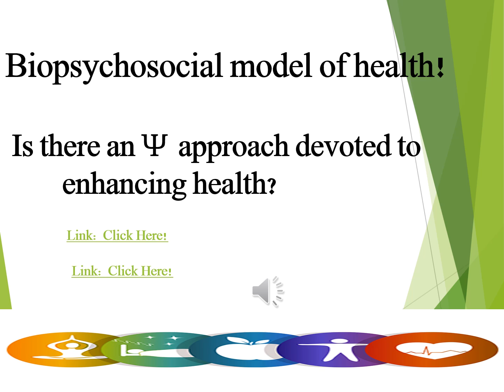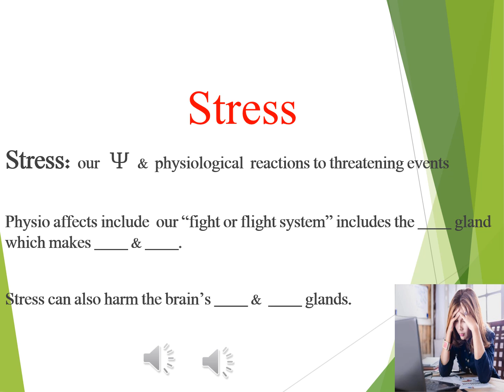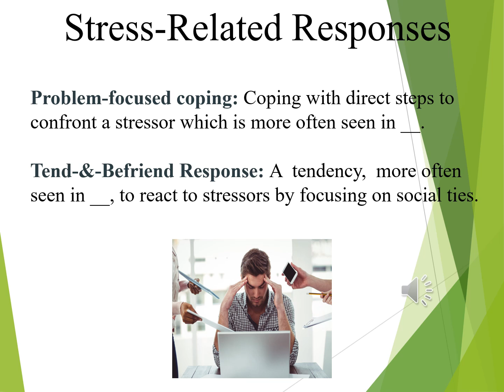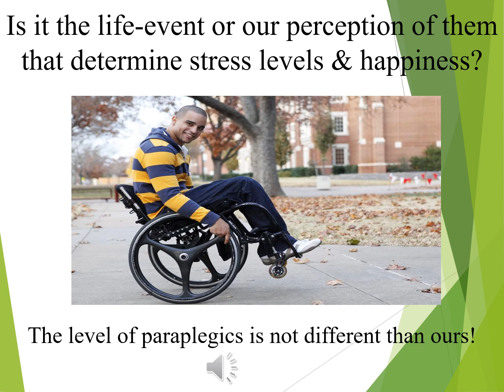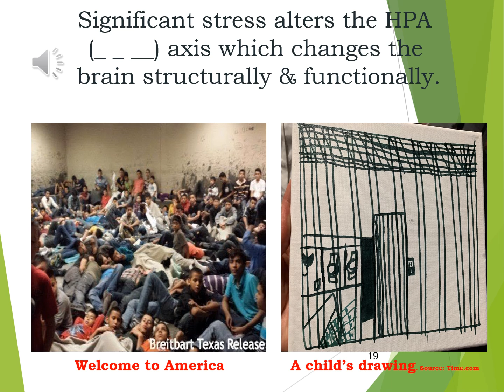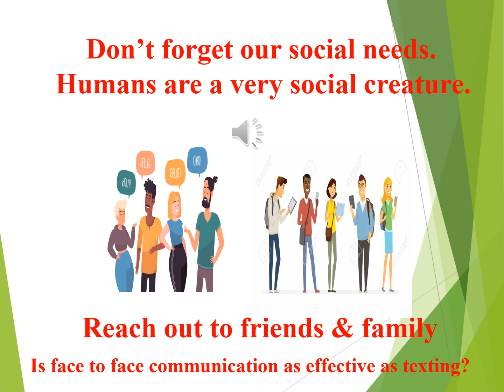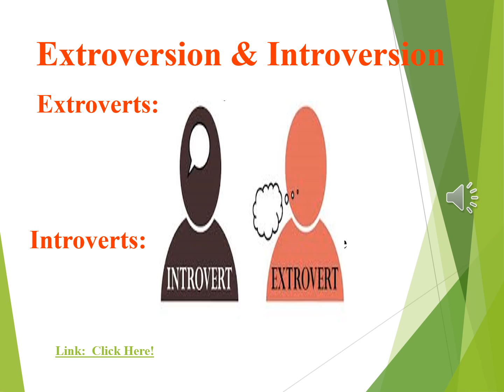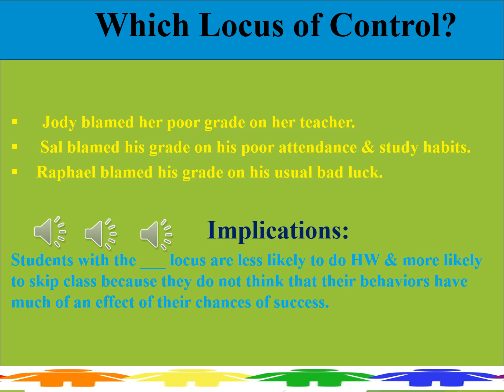YT 2022 PPT CH14 STRESS, LIFESTYLE, & HEALTH